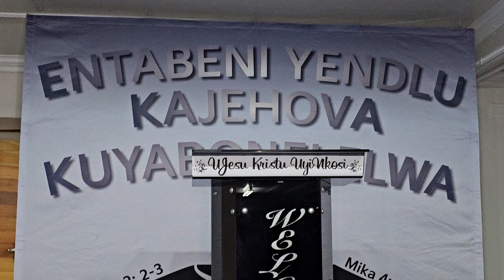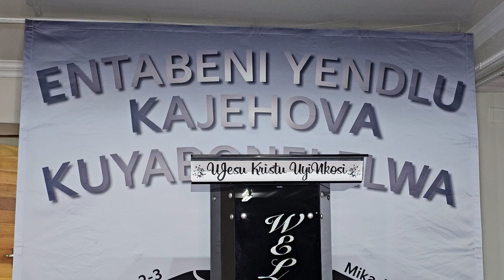Ms Dudu Mbatha Program Director @Sunday School Teachers' Workshop -ENtabeni: UJESU KRISTU UYINKOSI